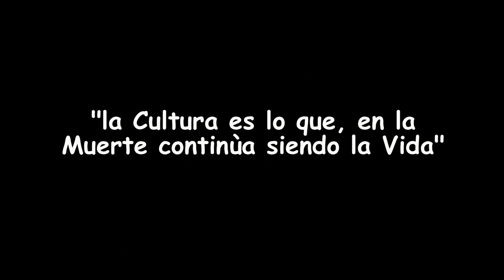SAN RAFAEL DE NEGUA HD MP4